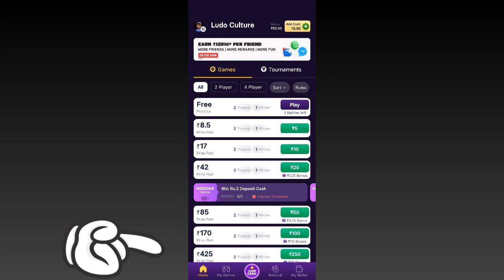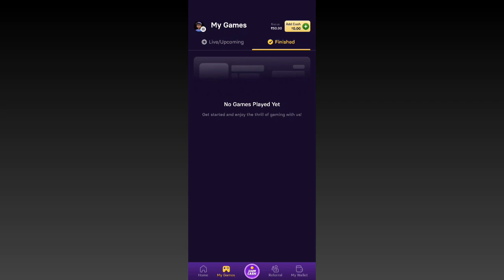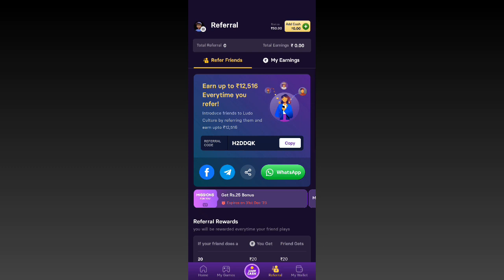ludo culture app review | ludo culture app real or fake | ludo culture app payment proof? 🤑